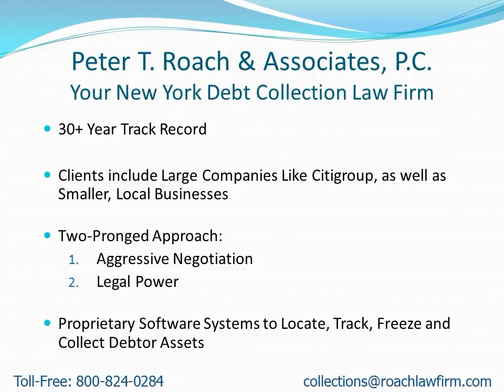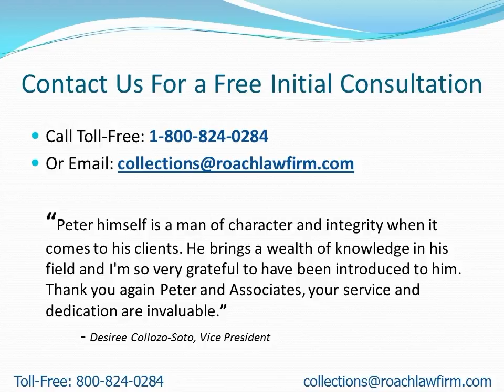Collection Attorneys Near Constableville NY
- Attention: Constableville, NY Residents: Learn how to find a collection attorney to quickly recover your money.